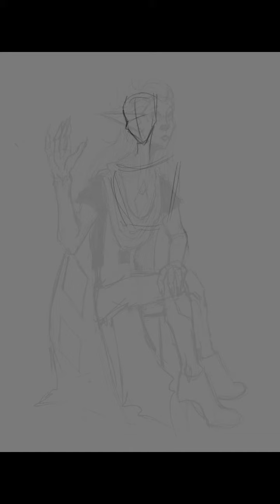Day 21 Wyte Nova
Wyte Nova. The Queen of the Florency is the one you really have to fear. She can be as kind as she can be ruthless. Twins are so rare, they're treasured, perhaps more than the fertile, so where is her other half?
- The Oriole In The Ink